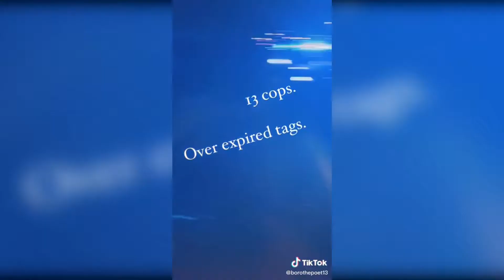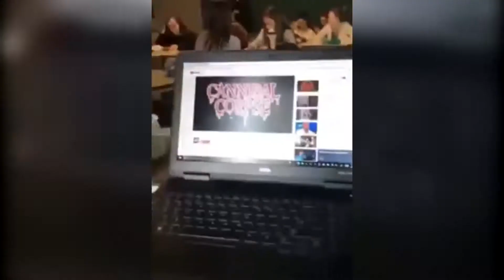KAREN Public Freakout Compilation #16